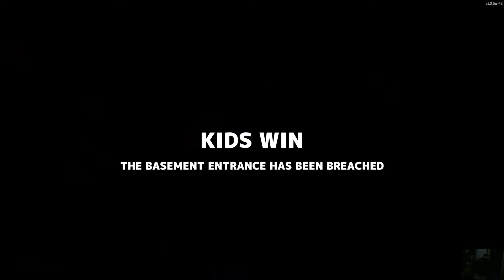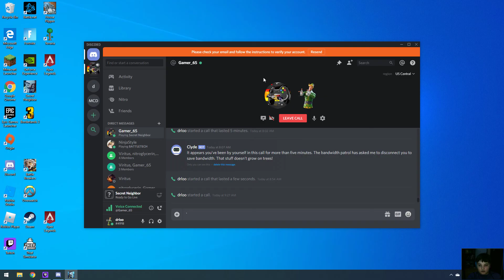the neighbors back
hello neighbors back